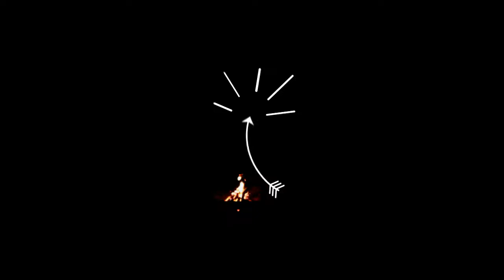Family Fun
Our family enjoys eating outside. even if it is 32* F.